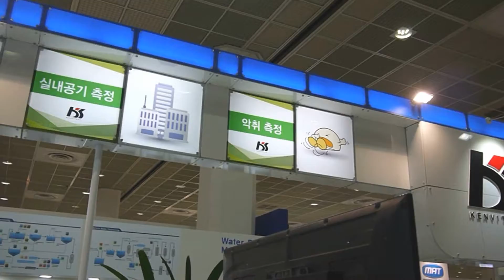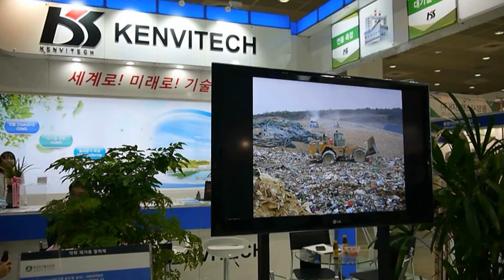Ecotechtube Kenvitech Inc. (Korea) - CEMS : Continuous Emission Monitoring System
Kenvitech is one of the oldest and the largest environmental monitoring companies in Korea, providing total solutions for structuring CEMS, AQMS and process instrumentation and Odour monitoring system. Kenvitech is certified with ISO 9001 and ISO 14001 and is regarded as having a strong technological background with experienced engineers.